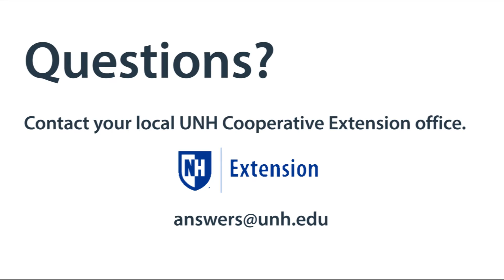NH Forests + The Drought: Location Matters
The drought is not the same throughout the entire state, some periodic rain in northern New Hampshire has made some difference.